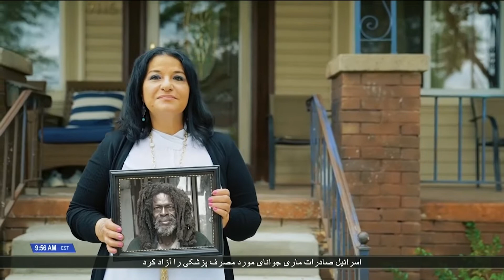زن نیکوکار با پس انداز خود هر هفته به بی خانمان های دیتروید غذا می دهد